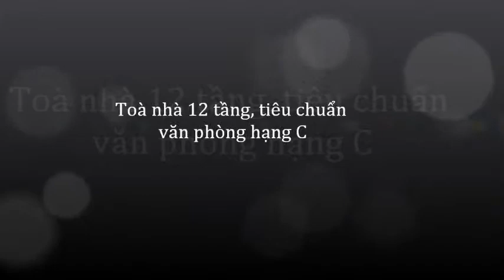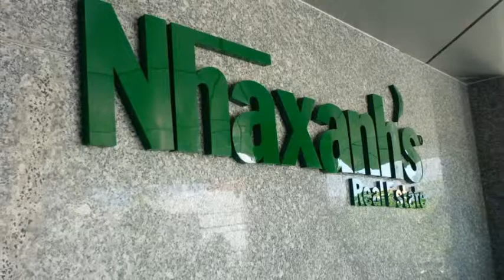Cho thuê phòng họp tại khu vực đường D1